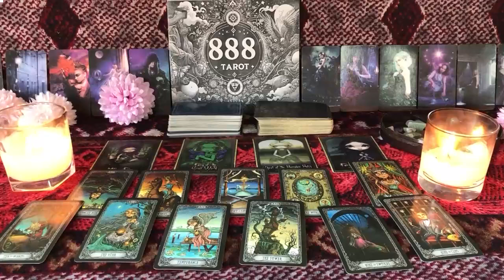GEMINI THIS PERSON KNOWS IN THEIR HEART KNOWS THAT YOU"RE THEIR SOULMATE! GEMINI TAROT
GEMINI OCTOBER 2024 - THIS PERSON KNOWS IN THEIR HEART KNOWS THAT YOU"RE THEIR SOULMATE! GEMINI OCTOBER TAROT LOVE READING
Hello!!!